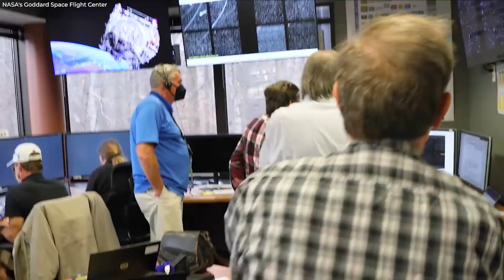NASA Scientists Just Discovered a SUPERMASSIVE BLACK HOLE Devouring A Nearby Sun Like Star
Astronomers have seen an intermediate-mass black hole continuously tearing pieces off a star similar to our sun. every 25 days or so, losing the weight of three Earths. According to estimates, the black hole J2157, which is found at the centre of the galaxy, has a mass that is 34 billion times greater than the sun. Using Hawaii's Keck Observatory, an international team of astronomers made this discovery. Join us today as we dig deep into the discovery of this hungry black hole repeatedly destroying a star that was never happened before.

Thumbnail Image Credit - NASA Goddard Space Flight Center